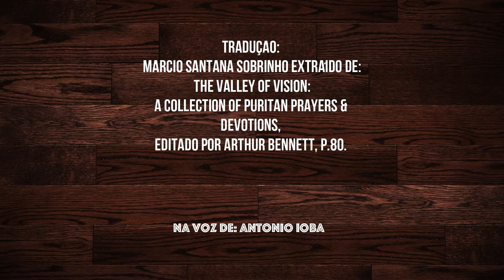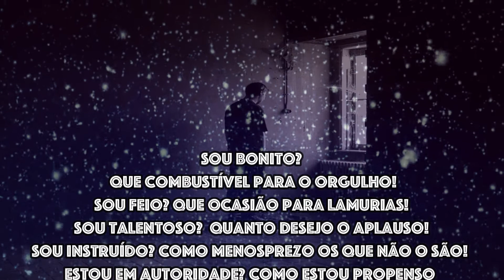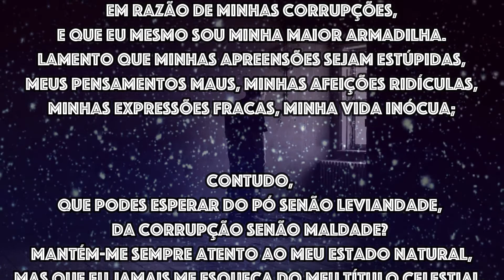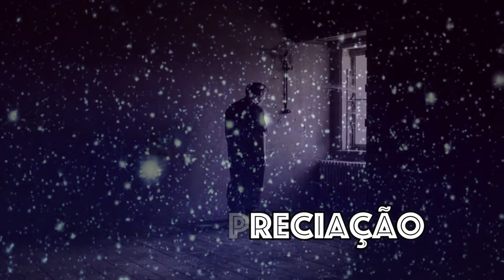Auto-Depreciação| Uma Oração Puritana| Bereanos-Angola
Há certas orações escritas em forma de poesia que nada perdem em  beleza e espiritualidade, se comparadas com os Salmos bíblicos. Esse vídeo mostra um belo poema em forma de oração (ou seria uma oração em forma de poema?) oriundo da piedade puritana.

(Ministério Bereia-Angola)